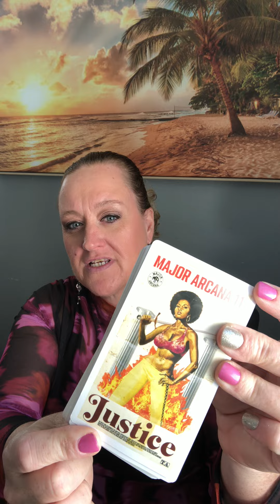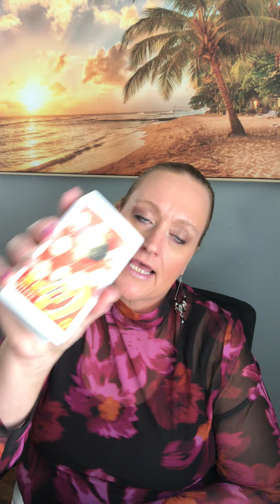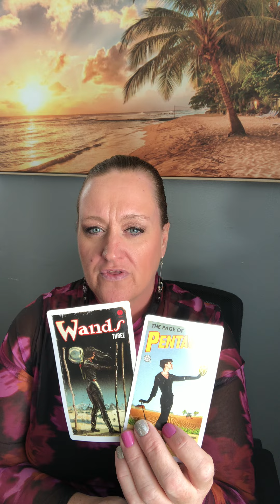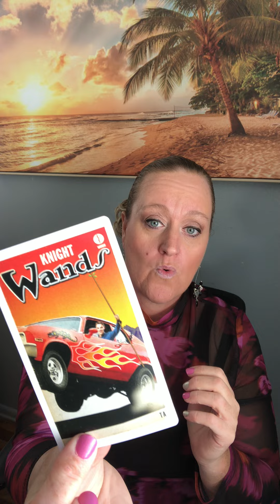ALL SIGNS: YOU vs THEM 💎 FEELINGS & INTENTIONS (timestamps) Timeless Divine Tarot Love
🔮Personal Reading:
TimelessDivineTarot.com

⏳Intro: 00:00
♈️ Aries: 00:25
♉️ Taurus: 01:41
♊️ Gemini: 03:16
♋️ Cancer: 04:39
♌️ Leo: 06:16
♍️ Virgo:  07:33
♎️ Libra: 09:00
♏️ Scorpio: 10:27
♐️ Sagittarius: 12:08
♑️ Capricorn: 13:37
♒️ Aquarius: 15:20
♓️ Pisces: 16:56